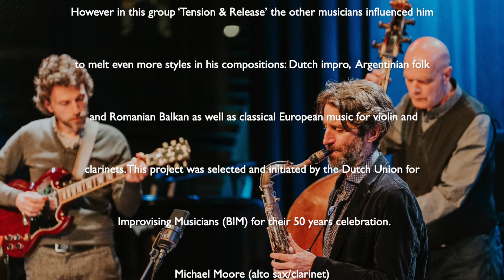Teepe's "Tension & Release" promo 2 minutes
Dutch bassist Joris Teepe has been living in New York for 25 years and his music contains New York power-jazz, American swing and avant-garde. However in this group ‘Tension & Release’ the other musicians influenced him to melt even more styles in his compositions: Dutch impro, Argentinian folk and Romanian Balkan as well as classical European music for violin and clarinets. This project was selected and initiated by the Dutch Union for Improvising Musicians (BIM) for their 50 years celebration. Jamie Peet (drums), Michael Moore (alto sax/clarinet), Nathalio Sued (tenor sax/clarinet), George Dumitriu (violin/guitar), Joris Teepe (bass/composer).